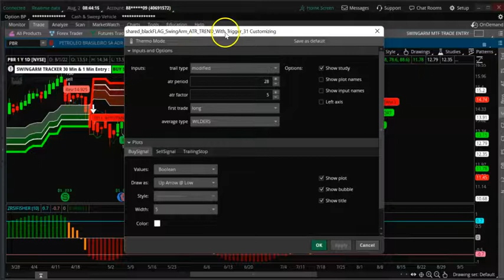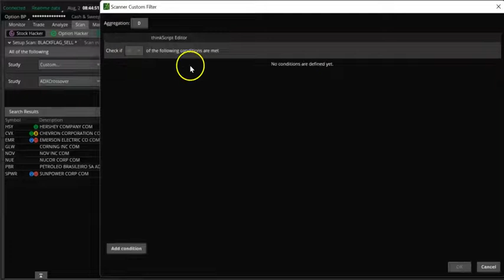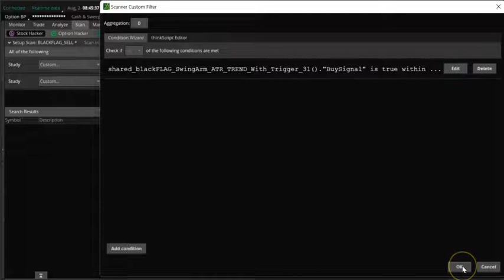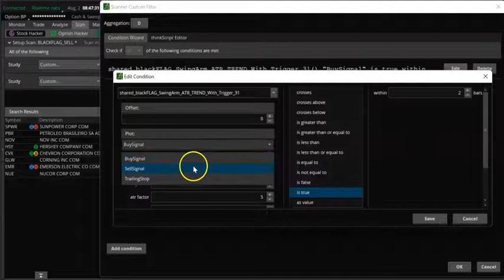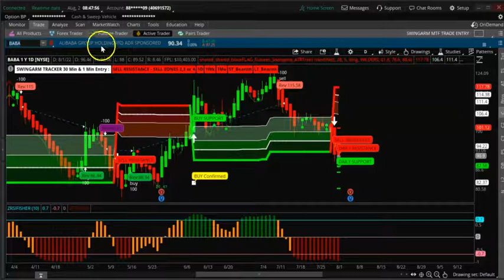FREE Indicator with buy/sell signals | BlackFLAG SwingArm Scan for Bullish and Bearish Trades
Post 1
The SwingArm is an idea I had using the ATRTrailingStop and modifying it to have FIB Retracements into it. "I am not a coder..." I hired someone to help me out in getting it done. For chart examples of recent setups, you can view them below. Happy trading to all.

It can be used on any timeframe. The best for me (day trading) is the 10-minute chart. For Swing Trading, the 4 hours chart works well. Alerts can be set up using an ATRTrailingStop scan. If interested, I can provide the code here as well. There are tons of information on my website about the way it works.

Free CPR Indicator thinkorswim

Narrow CPR Scanner for Thinkorswim

Scanner for Identifying three Uptrending CPR

CPR Indicator for Ninja trader

Momentum Keltner Channels for ThinkorSwim Buy or Sell

Guppy Multiple Moving Averages Indicator for ThinkorSwim

Free Relative Strength Scan

Market Pulse Free Indicator to Identify the Market Trend and Direction

RSI IFT (Inverse Fisher Transform) For ThinkOrSwim